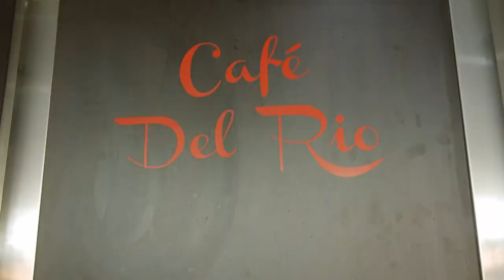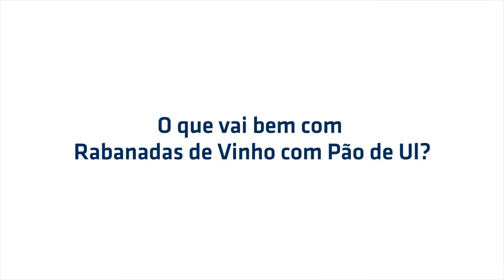Rabanadas de Vinho com Pão de Ul, Oliveira de Azeméis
Entrevista a / Interview to:
Nídia Martins, Produtora de pão de Ul
Ana Cristina, Café Del Rio